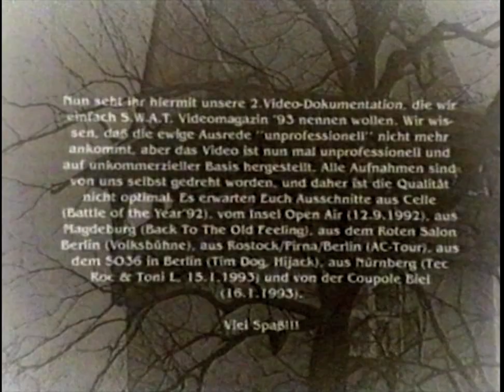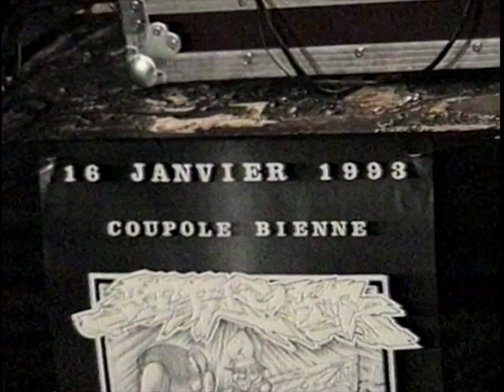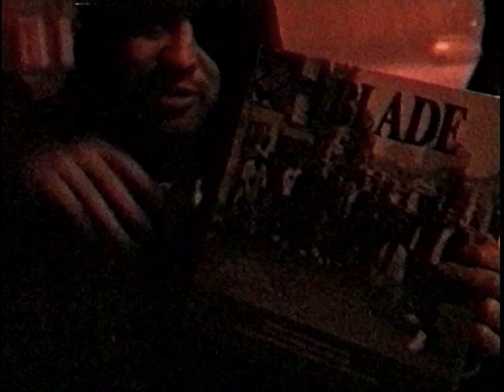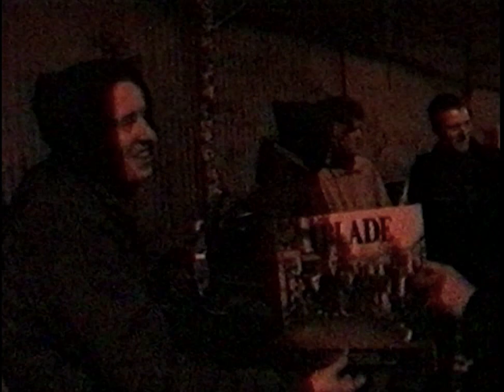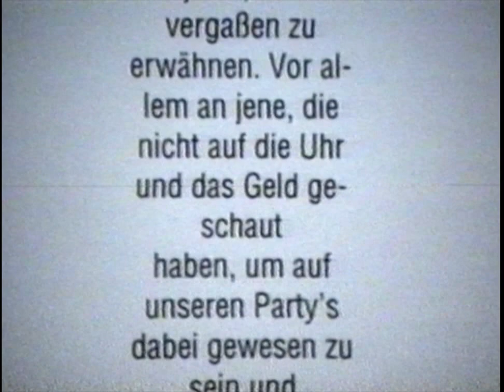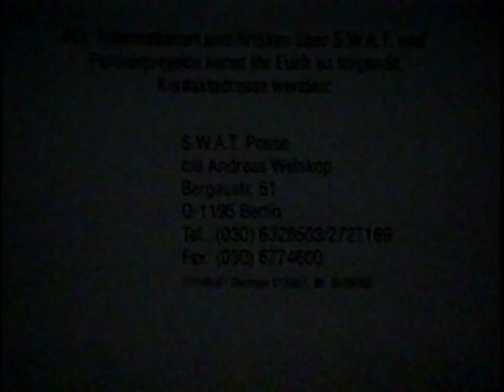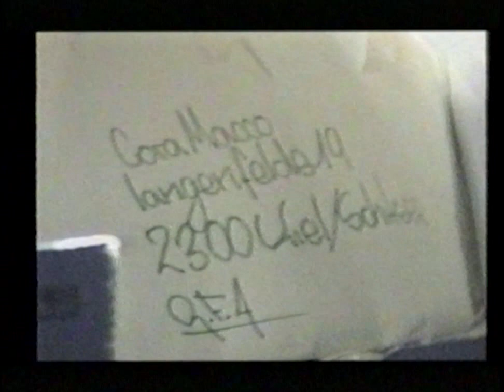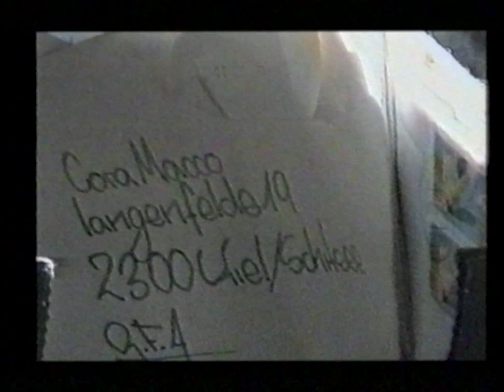SWAT Posse 1993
Video der S.W.A.T.-Posse von 1993 auf der Insel der Jugend in Berlin-Treptow.
Künstler: PDM-Posse, Rebel, Woodoo Jam, AC (Torch, Toni L, Linguist), Cora E, MC Rene, Tec Roc, A Real Dope Thing (Veit, MC Poise, DJ Pumi), Jalal Nuriddin, IQ, Tim Dog, Hijack, Blade, Son of Noise, Akim, Kane, Suicide, Battle Squad, Kwik Step, Cookie, Kai Eickermann, Boulevard Bou

Moderation: Stulle, Wayne, Klitze & Anti
Kamera: Wayne, A.G., Wuxe, Ben, Froms, Shawn, Anti, Martin, Eastside, Heine
Schnitt: Eastside, Wuxe, Anti

S.W.A.T. Posse 1993
Andreas Welskop